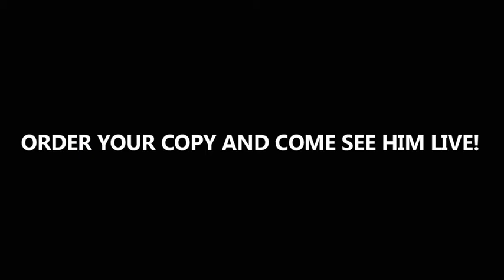CRUISEN WITH DOOLEY-O!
Do you know Dooley-O? Let's take a ride with him and he'll let you know what he did and what he'll do!

Dooley-O next album is coming out in september 2013 on Sleediz Records and he'll be on tour in Europe from september 21th until October 13th, so go order your album copy and your tickets for gigs!